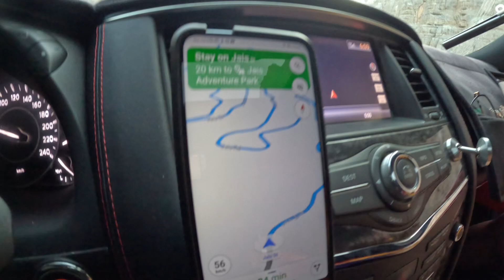JEBEL JAIS MOUNTAIN // RAK